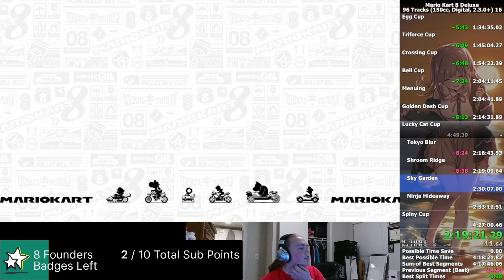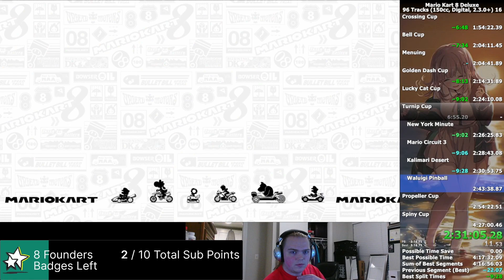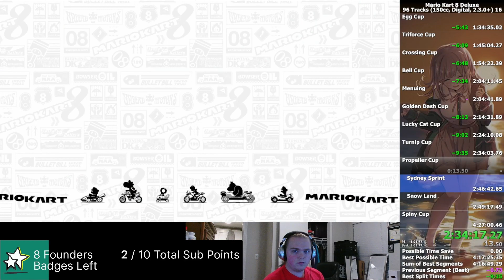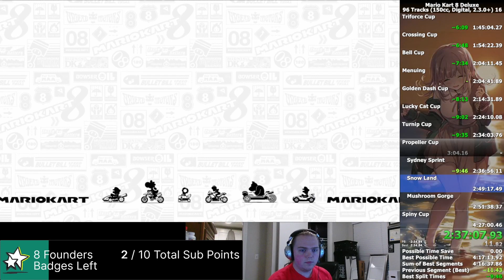Mario Kart 8 Deluxe - Waves 1/2 (150cc, items) PB - 39:44